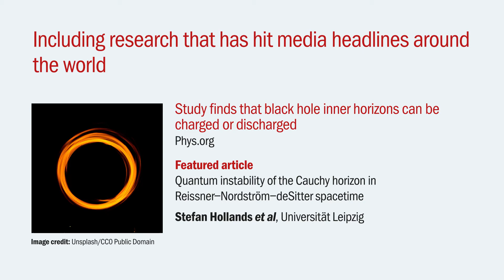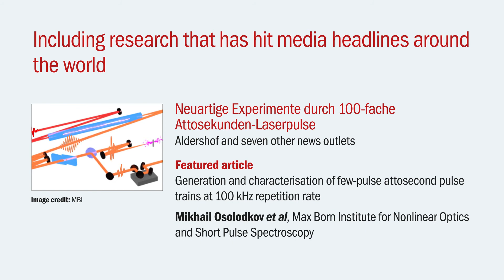TIB Impact Report 2019 - 2021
TIB - IOP Publishing Transformative Agreement Impact Report 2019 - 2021